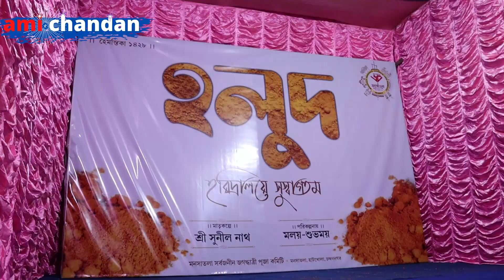Hatkhola Manasatola Chandannagar Jagadhatri Puja 2021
OPEN UOUR ZERODHA DEMAT AND TRADING ACCOUNT NOW